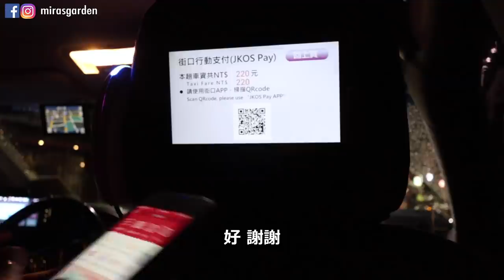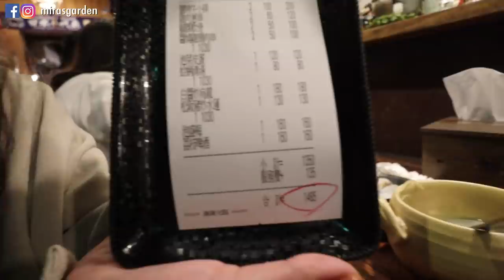在地人推介餐廳！在台北一定要常去一家很好吃的日本居酒屋-吳留手 | Mira 咪拉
抱歉大家...原來我有2個5月份在台北拍的影片一直未上lol
囤片囤到我自己都忘了阿lol

店鋪資訊：
吳留手串燒居酒屋-麗水店
地址： 106台灣台北市大安區麗水街5之9號